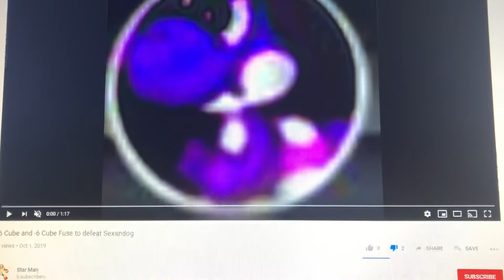Please stop, Star Man.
I did nothing to you, either did MarioGlitchy9, and it’s every stupid that you are making hate videos toward me.